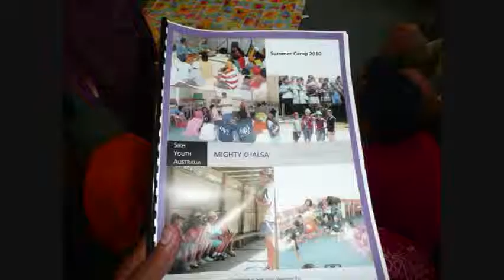Sikh Youth Australia Camp 2010 Part2